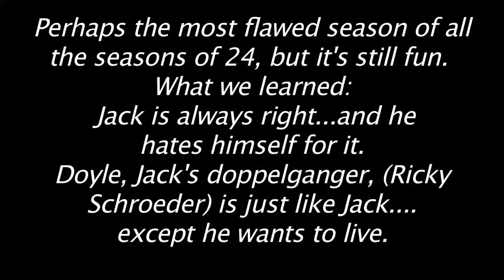24 SEASON 6 EP23